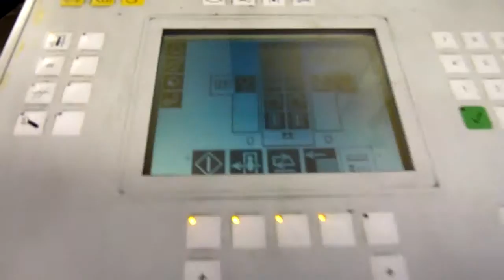HEIDELBERG SM 52 OFFSET YEAR 1997 2 COLOURS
HEIDELBERG SM 52 OFFSET
TWO COLOUR OFFSET PRINTER
YEAR 1997
MODEL SM 52-2P
USED HEIDELBERG PRESSES